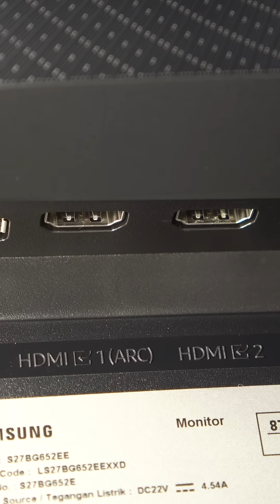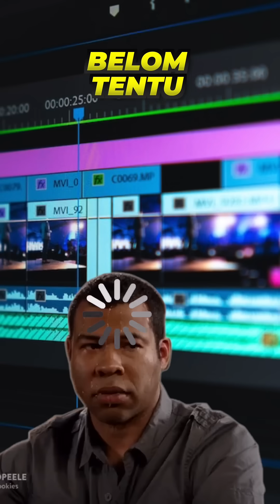Ngetes Monitor Lebay Banget Bang ⁉️